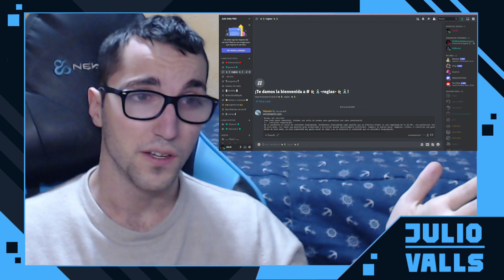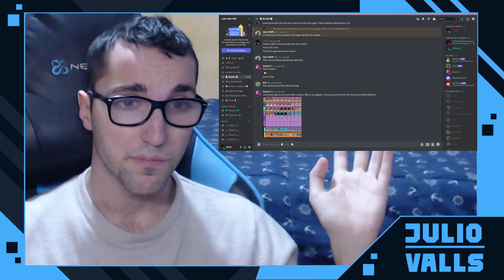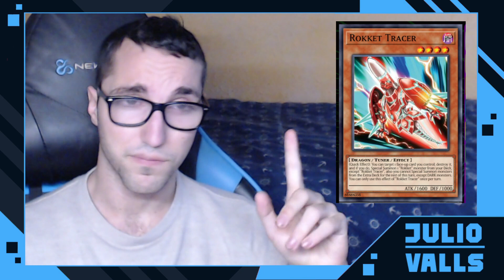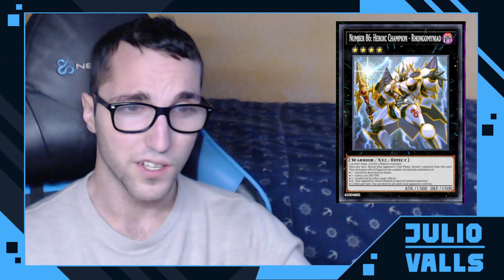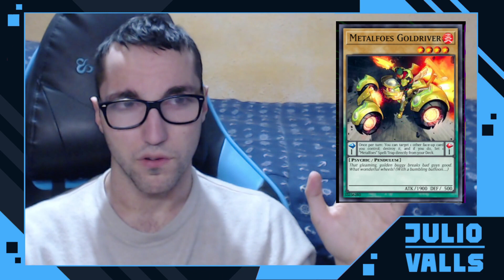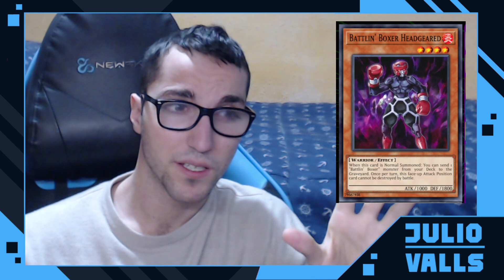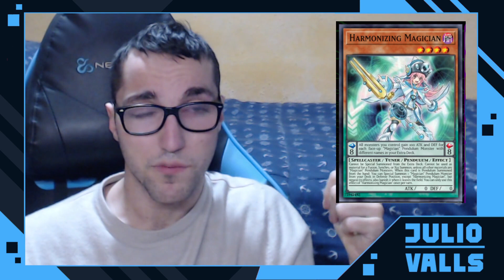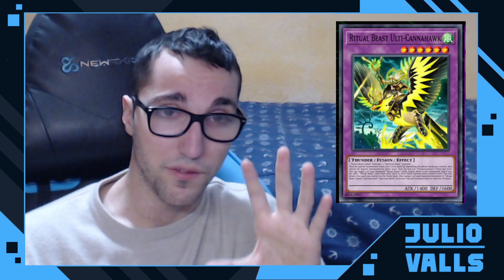TOP 10 MAZOS FAVORITOS DE YU-GI-OH | ESPECIAL CUMPLEAÑOS | FUTURO DEL CANAL,DISCORD Y MÁS